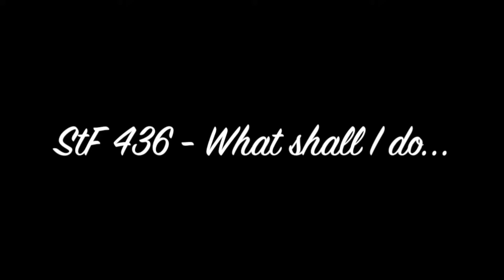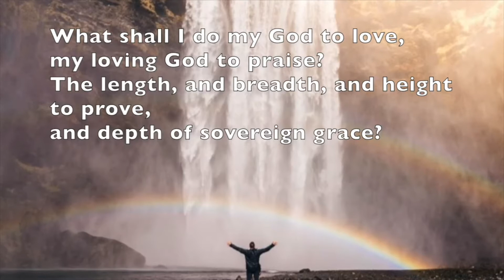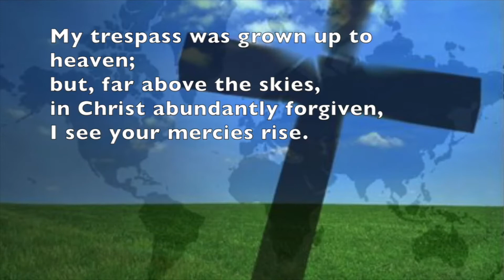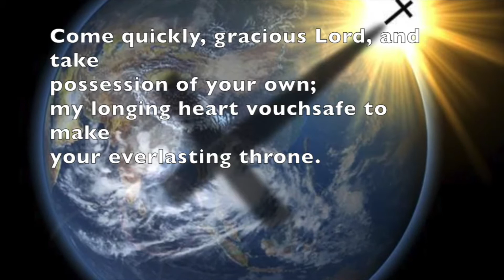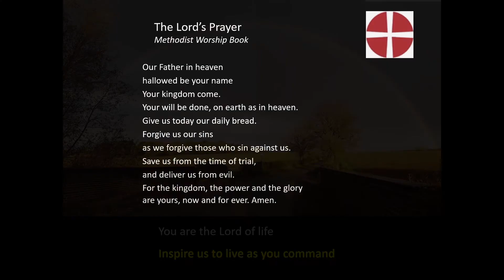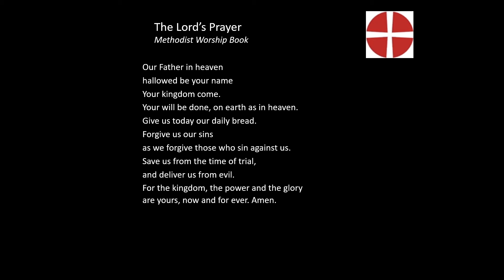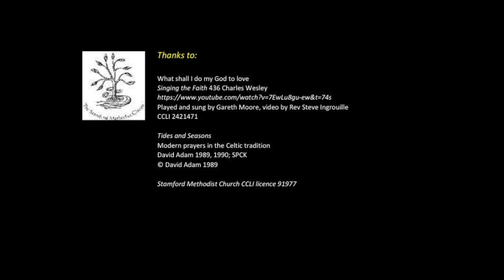Evening Prayers for Monday 27th September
Evening Prayers for Monday 27th September 2021, from Stamford Methodist Circuit, led by Tony Law
What shall I do my God to love
Singing the Faith 436 Charles Wesley
Played and sung by Gareth Moore, video by Rev Steve Ingrouille
CCLI 2421471
Stamford Methodist Church CCLI licence 91977